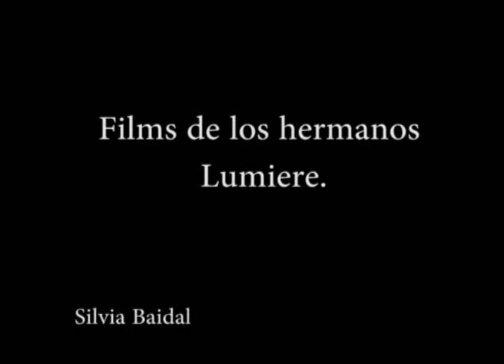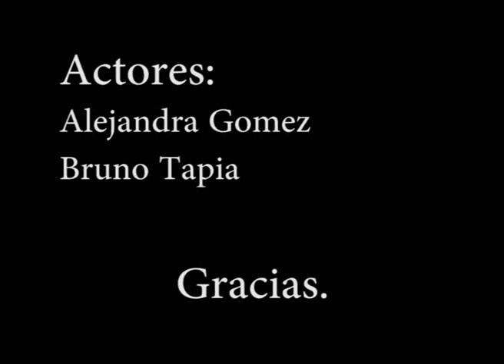Films de los hermanos Lumiere